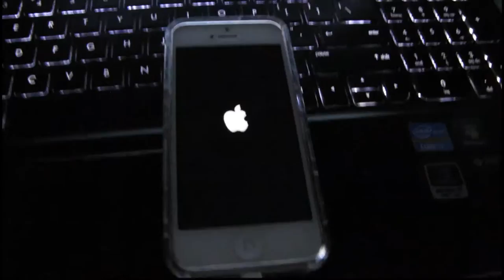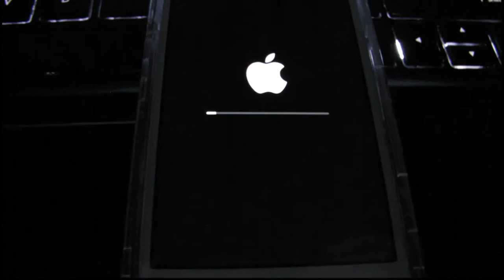June 2013 - Megablock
Watch Halley stumble around after her spaying surgery. I install iOS 7 Beta 1. All the footage I had or at least survived for the month of June. I guess since I was going to school and work five days a week. I did not have much time or energy to vlog and document everything correctly. W